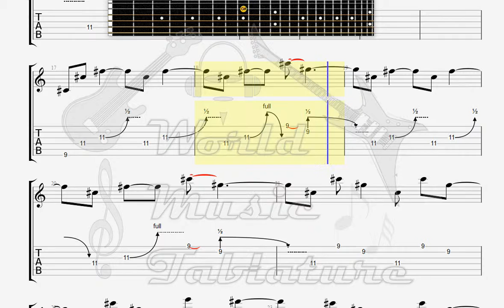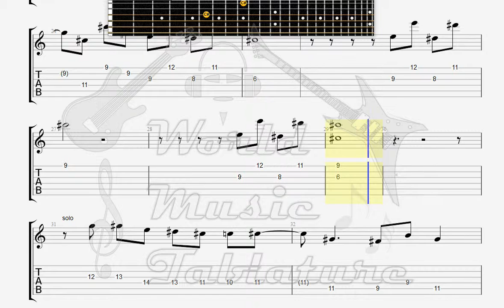Elastica S O F T GUITAR 1 TAB